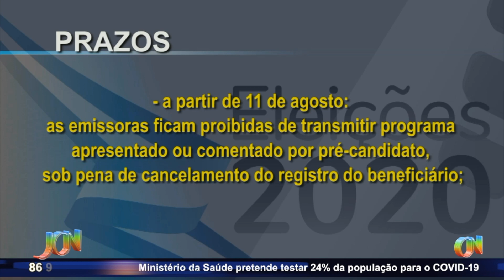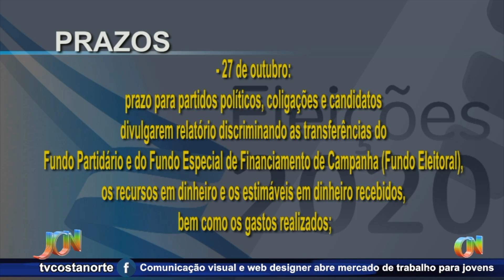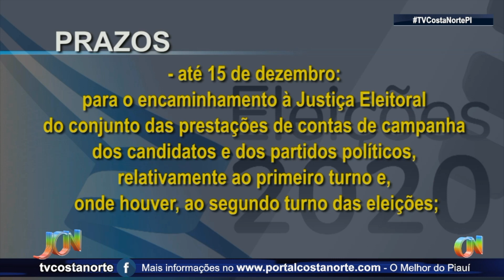Senado sinaliza eleições municipais para novembro de 2020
O Senado aprovou nesta terça-feira (23) a proposta de emenda à Constituição (PEC) que adia as eleições municipais deste ano em razão da pandemia do novo coronavírus.